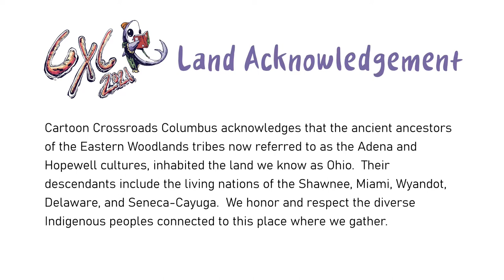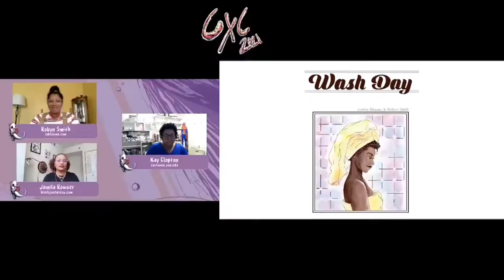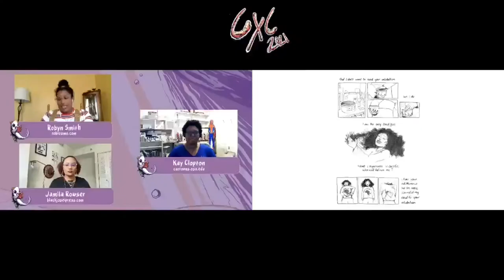Spotlight on Jamila Rowser and Robyn Smith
Comics scholar Dr. Kay Clopton (the Ohio State University) will interview Jamila Rowser and Robyn Smith. They will discuss their collaborative projects for Black Josei Press, and Robyn's work on the DC graphic novel Nubia: Real One.